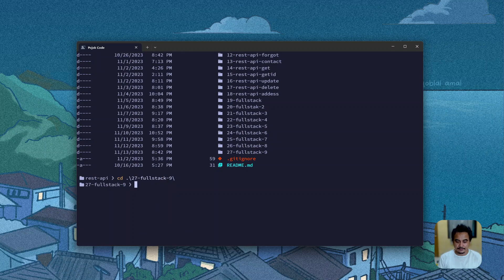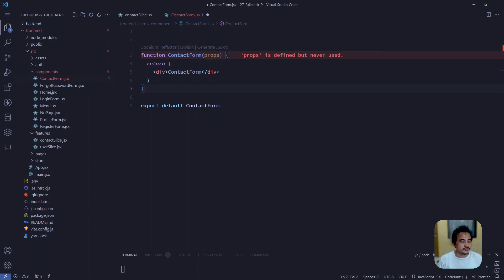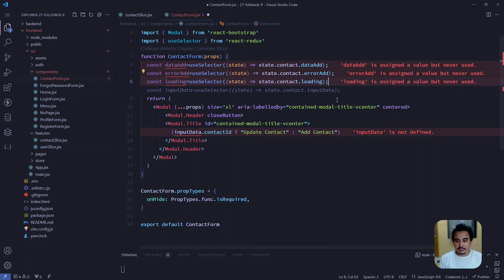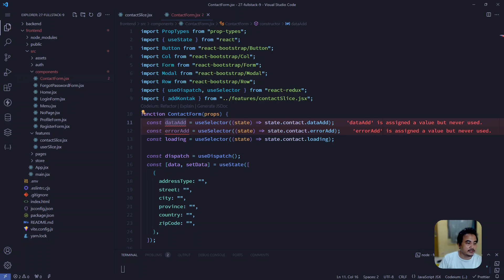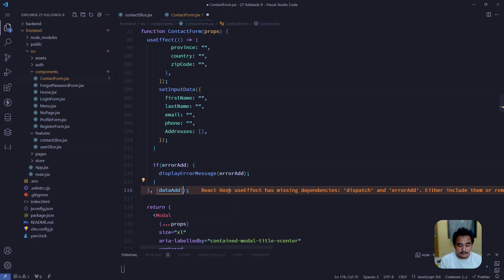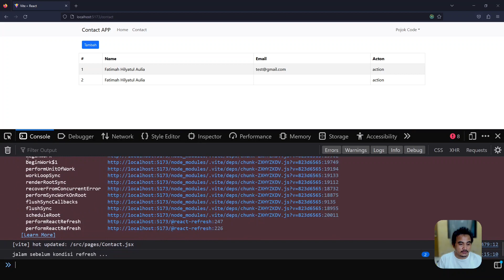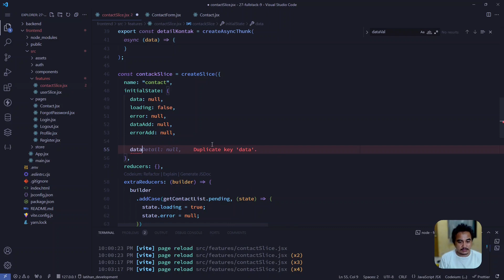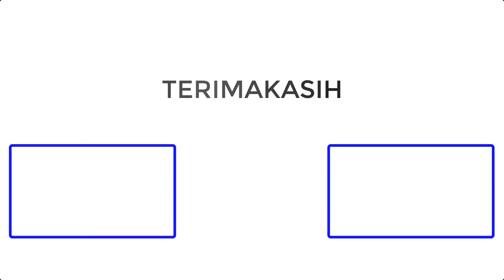REST API CLIENT DENGAN REACT JS - PROSES TAMBAH DATA KONTAK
Node JS adalah sebuah platform yang memungkinkan Anda menjalankan kode JavaScript di sisi server, bukan hanya di browser. Node JS dibuat dengan menggunakan engine JavaScript V8 yang dikembangkan oleh Google. Engine ini bertanggung jawab untuk menginterpretasikan dan mengeksekusi kode JavaScript dengan cepat dan efisien.

REST API CLIENT DENGAN REACT JS - PROSES LOAD DATA KONTAK

expess js tutorial,
express js tutorial 2023,
express js tutorial api,
node js and express js tutorial,
express js advanced tutorial,
express js rest api tutorial,
learn express node js,
express javascript tutorial,
express javascript,
express js backend tutorial,
node js express backend tutorial,
basics of express js,
express tutorial node js,
express js traversy media,
express js quick tutorial,
express node js crash course,
express js with ejs,
expressjs nodejs,
express router node js,
express with node js,
express js tutorial full,
freecodecamp node and express,
node js express generator tutorial,
express generator node js,
getting started with express js,
express js tutorial indonesia,
express js introduction,
express.js crash course,
node js express js tutorial,
node js and express js tutorial with project,
node js and express js tutorial 2023,
jwt tutorial express.js,
joi in express js,
javascript node js express,
javascript express js,
jest configuration for node js,
javascript node express,
express js tutorial latest,
learn node and express,
express js tutorial malayalam,
express js middleware tutorial,
node js express tutorial malayalam,
express js mvc tutorial,
node js express microservices tutorial,
express js microservices tutorial,
how to use express in node js,
express node js tutorial,